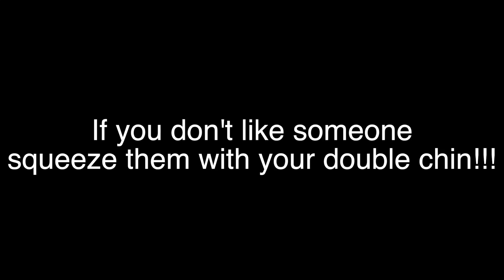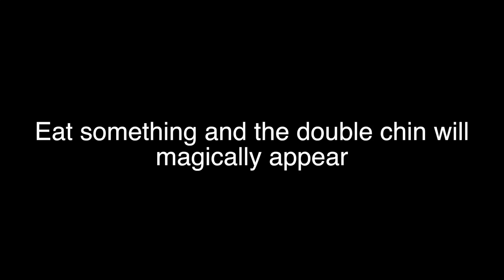REASONS WHY YOUR DOUBLE CHIN IS THE BEST!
Love your double chin!

Mjau
Elina